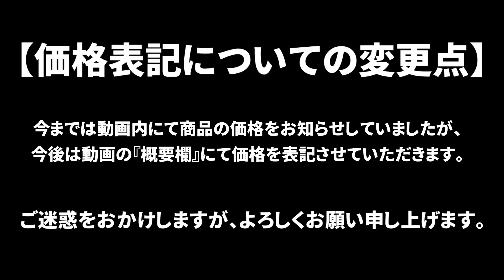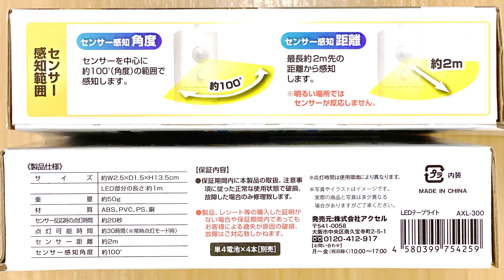カンタン設置！人感センサーLEDテープライト【便利グッズ】【DIY】【姫路】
人が近づくとパッと自動で光る！？
人感センサーLEDテープライトのご紹介！

クローゼットの中や、靴箱、戸棚など
少し明るさが欲しい所にピッタリです♪

koezuka価格　¥680+税

兵庫県姫路市にてアパレルを中心に、
雑貨、靴下、肌着、タオル、寝具、インテリアなどを
販売しているセレクトストアです。

創業は1947年。現在は姫路市内にて2店舗を構えています。
兄弟（3代目）で経営しており、主に弟の副社長が登場します。

実店舗を使用しての実験、商品のPRなど、いろんな企画を投稿していきます。

その他、播州地域の情報や、コラボ企画なども提供できれば幸いです。